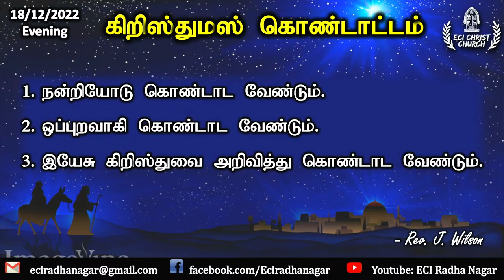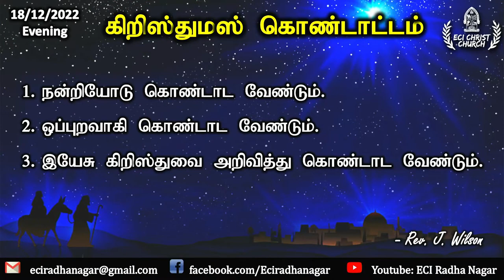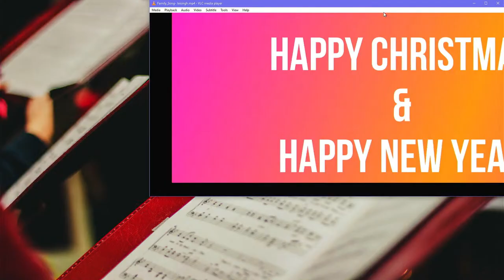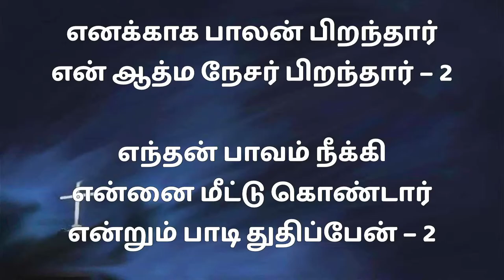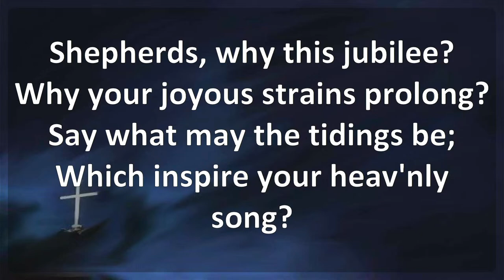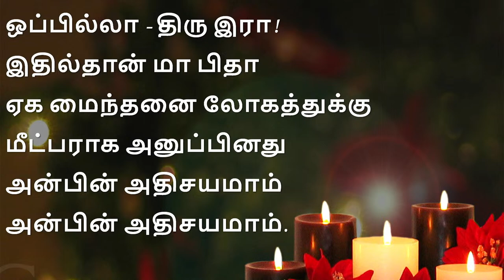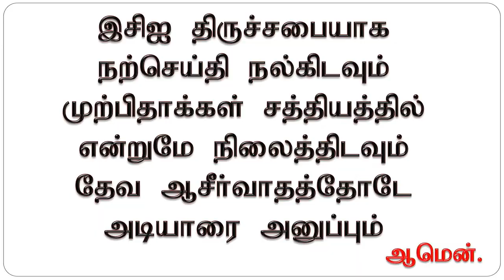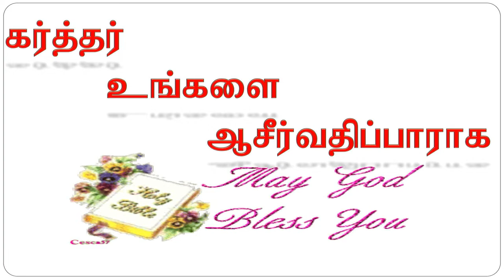கீத ஆராதனை || Rev. J.Wilson || ECI Radha Nagar || 18.12.2022